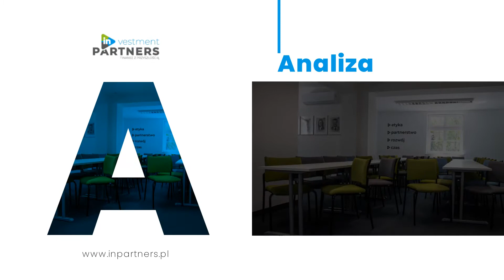Planowanie finansowe Investment Partners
Prowadzimy firmę Investment Partners już od 2012 roku, firma ma swoją siedzibę w Katowicach.

Oferujemy Państwu nasze usługi w zakresie finansowania, zapewniamy fachowe doradztwo w tym zakresie. Nasi Klienci mogą liczyć na pomoc w zarządzaniu finansami, oferujemy spotkanie z planerem finansowym oraz analizę finansów.

Stworzymy plan finansowy dopasowany do Państwa indywidualnych oczekiwań oraz możliwości, podpowiemy jak wyeliminować błędy w prowadzeniu finansów. Przywiązujemy dużą uwagę do edukacji finansowej.

W razie jakichkolwiek pytań jesteśmy do Państwa dyspozycji. Zapraszamy do skorzystania z naszego doradztwa finansowego.